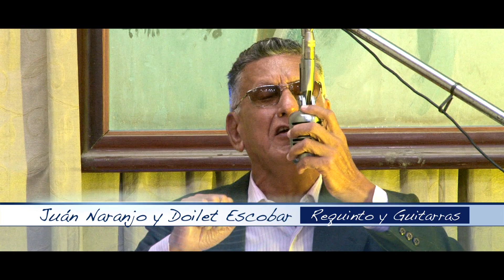RCristal - Pío Sandoval - Ausencia (Pasillo)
Presentación de artistas en Radio Cristal de Guayaquil, programa "Ecuador canta a la Patria".  Artista: Pío Sandoval.   Tema:  Ausencia  (Pasillo).